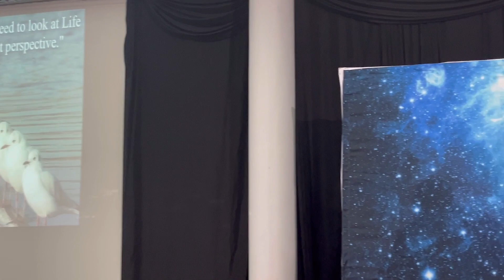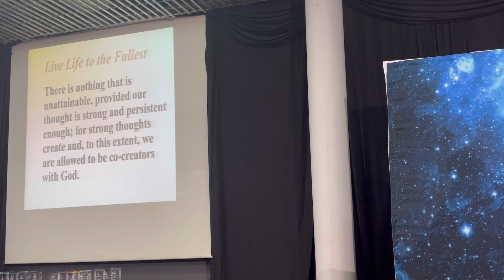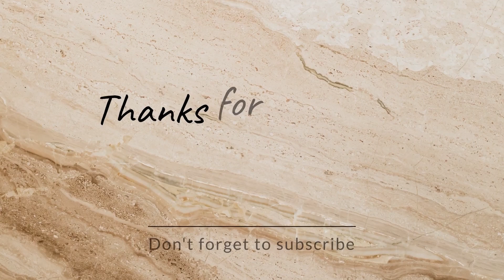Let’s go to an event:SAU educators gala dinner, GRWM + Singing|South African YouTuber Zizile Mdakane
An absolute honour and a sweet Privilege to be invited as a guest soloist. Come along with me BTS as I get ready and preach for the Gala dinner .

God you keep on blessing me, ❤️